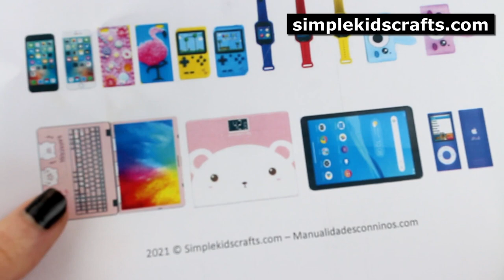Easy Diy Doll Electronics - Iphone, ipod, scale, smart watch, camera, etc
Come Back to Simplekidscrafts Every Day for Fun Easy Crafts and Miniature Dollhouse Accessories, Toys and Rooms for Barbie Dolls. I will wait for you every Wednesday and Saturday with new 5 Minute Crafts and Dolls stories just for you.

XOXOXO,
Merve